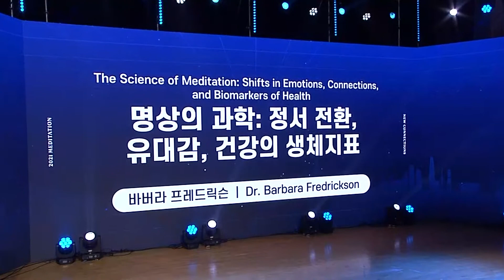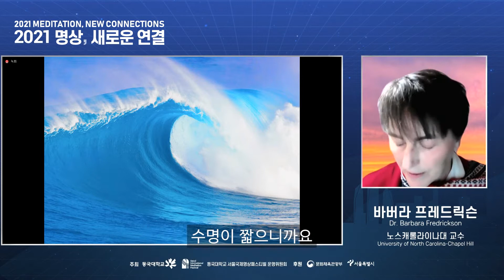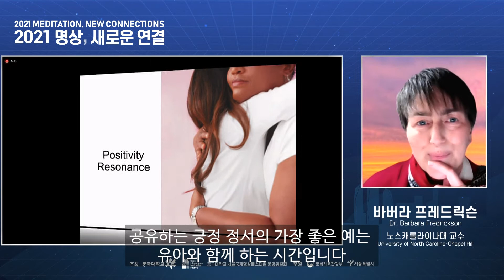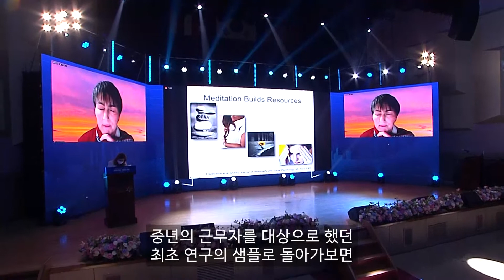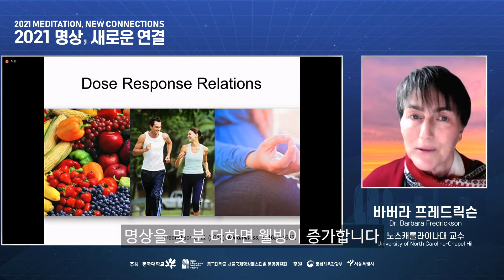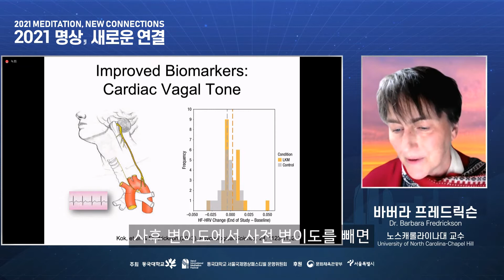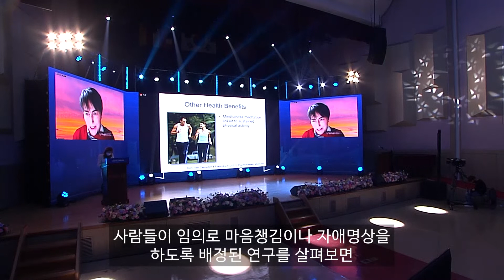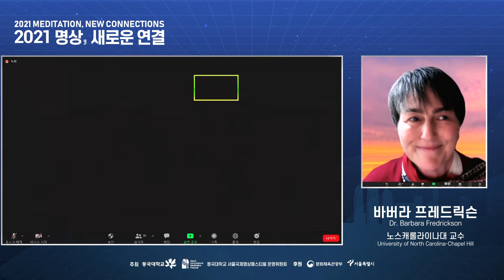[동국대학교] 2021 SIMF 명상컨퍼런스 Day1-Barbara Fredrickson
[컨퍼런스 Day1_명상과 뇌과학]
기조연설: Barbara Fredrickson 노스캐롤라이나대 교수
 - 명상의 과학:정서 전환, 유대감, 건강의 생체지표